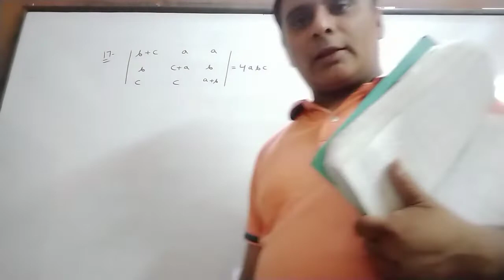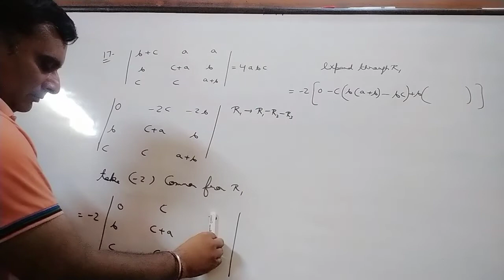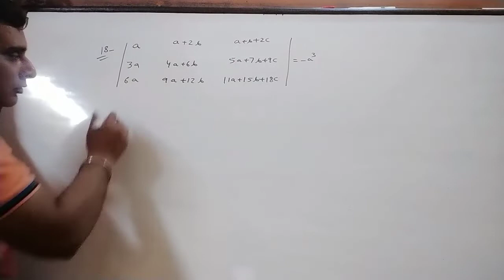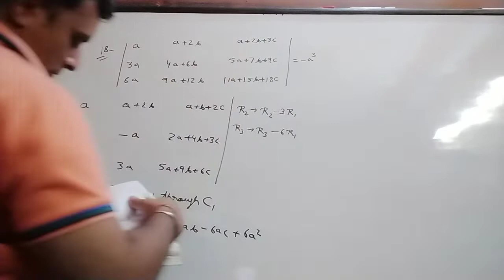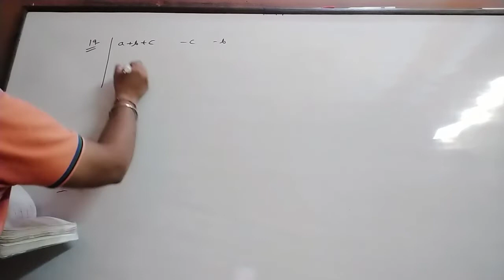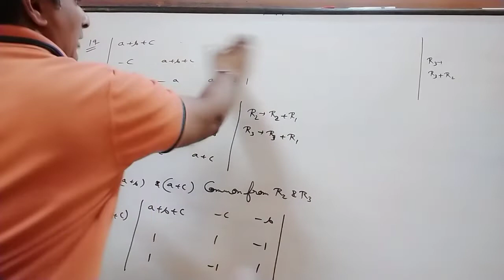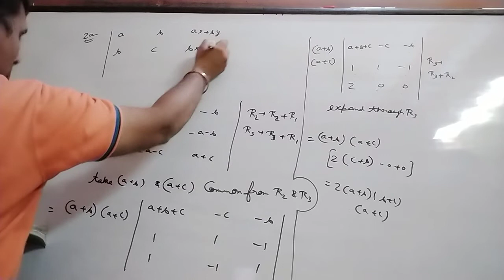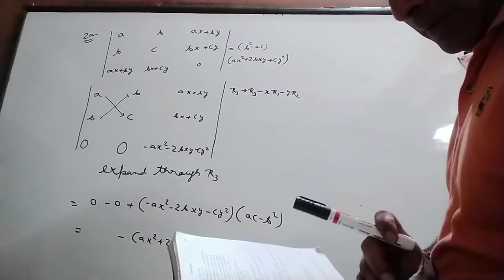Determinant of class XII By Ravi Taneja of Ex 5B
It is video to understand questions of determinant